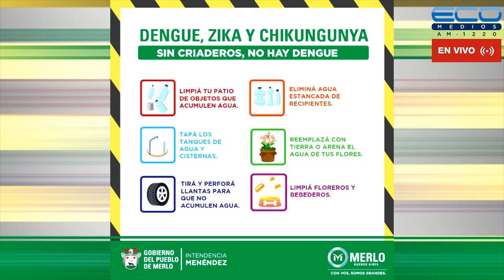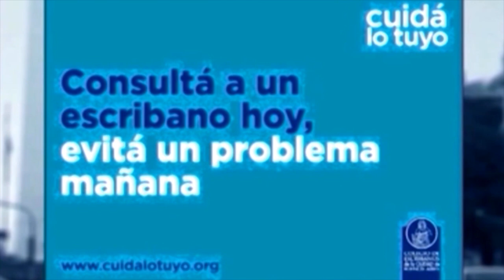ENTRE USTEDES Y NOSOTROS con Dr. Enriquez, Dr Osvaldo Sammartino 10-5-2023